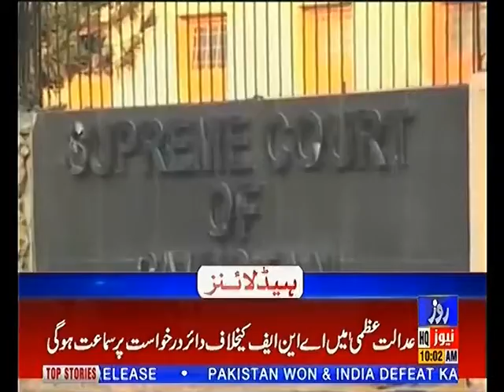Headlines 10AM 19th July 2019 Roze News